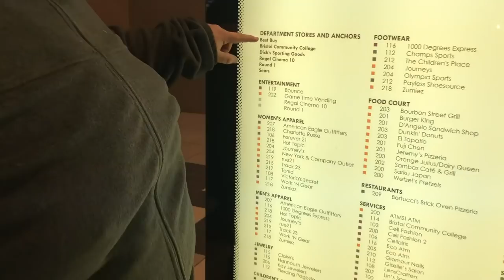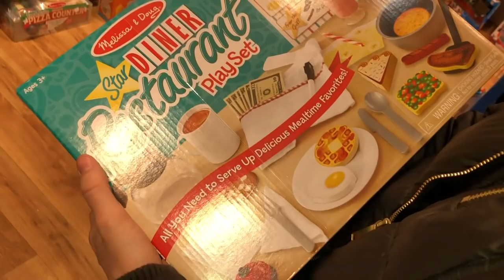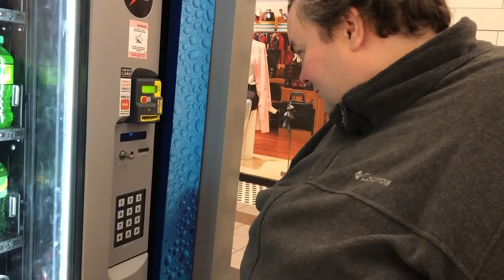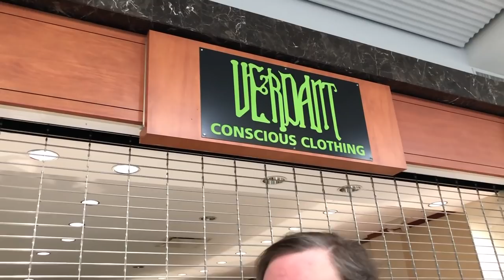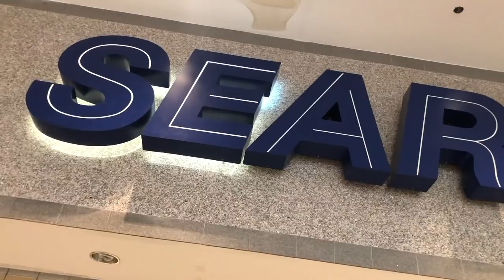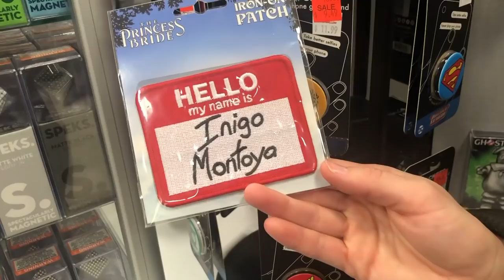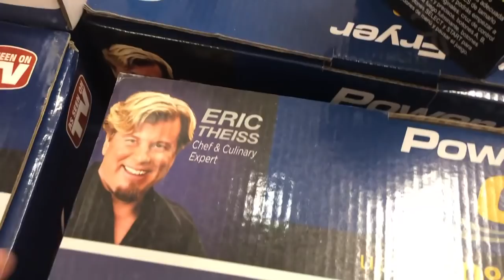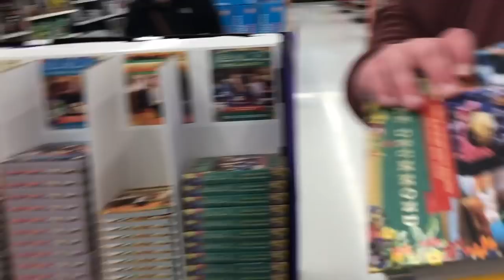What's in Junt's Cart? - Black Friday 2018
The 5th Annual Red Cow Black Friday! We visit The Silver City Galleria Mall in Taunton, MA and find purchased with Unplugged Toys and discuss the history and transformation of the facility. We also check out the deals at Kohl’s and a Walmart Super Center.

JUNT'S CART!